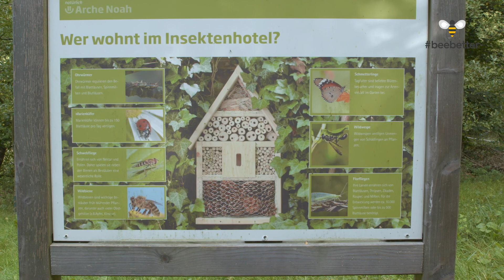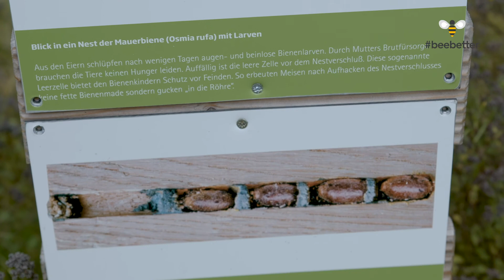beebetter​-Gewinner „Institutionen“ 2020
Für das bemerkenswerte Projekt „BNE am Wildbienenpfad erleben“ erhält der Förderverein Arche Noah e.V. den beebetter​-Award 2020 in der Kategorie "Institutionen".